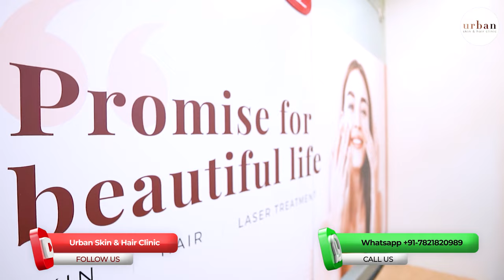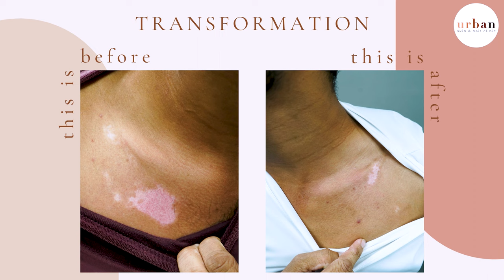Transforming Skin: The Power of Laser Treatment for Vitiligo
In this video, we delve into the transformative power of laser treatment for vitiligo, a skin condition that affects millions worldwide. Witness the incredible results of advanced laser technologies in re-pigmenting affected areas and restoring skin confidence. We explore the science behind these treatments, their efficacy, safety, and long-term benefits. Whether you're personally affected by vitiligo or simply curious about innovative dermatological interventions, this video provides valuable insights and hope. Join us as we uncover the remarkable journey of vitiligo laser treatment and its potential to empower individuals and transform lives.